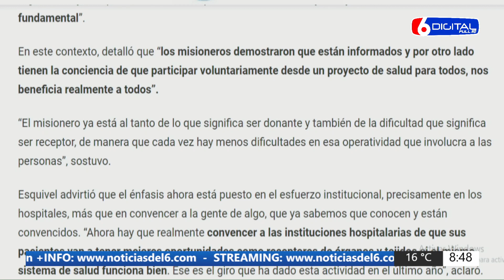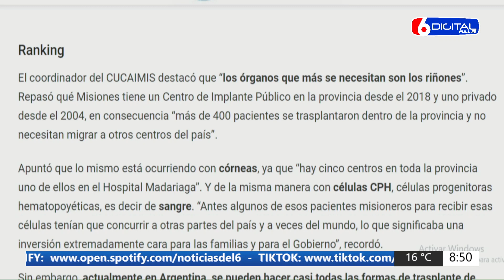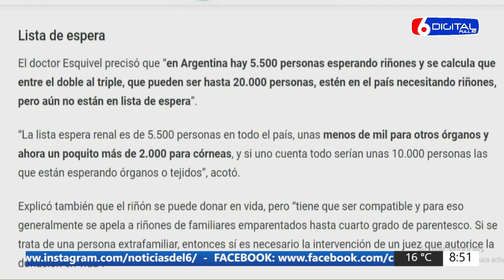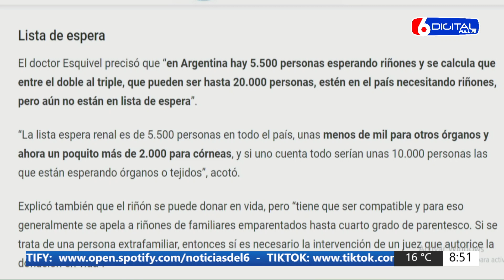30 05 23 TAMARA BAÑUK - CONTINUAR VIVIENDO CON UN TRASPLANTADA HIGADO